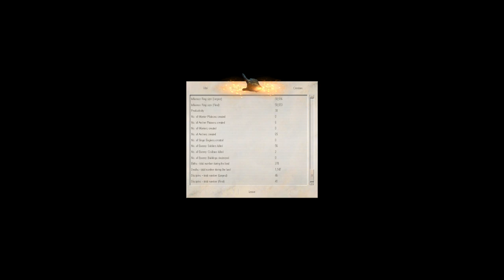Black & White 2 - Good #4